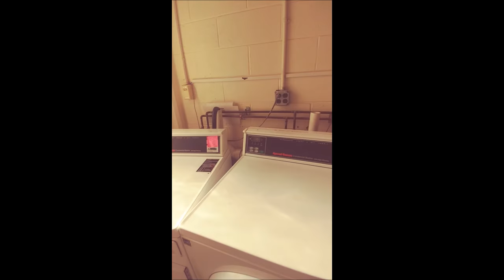Widener University Freshman Dorm Tour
This is a tour of several Freshman Residence Halls (Turrell, Howell, & Cann) and their facilities at Widener University.